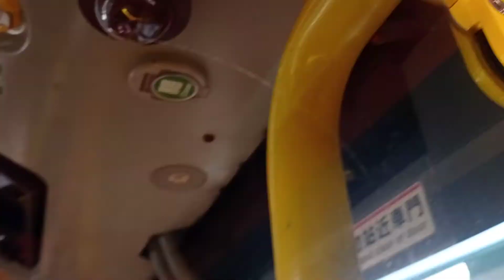KMB K AVBWU499 UT4782@98S落車門開關過程